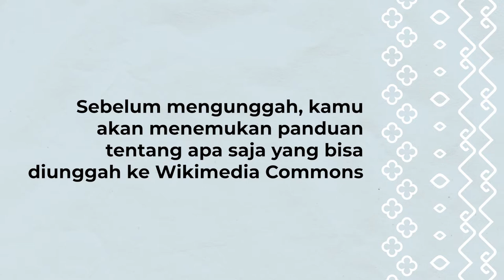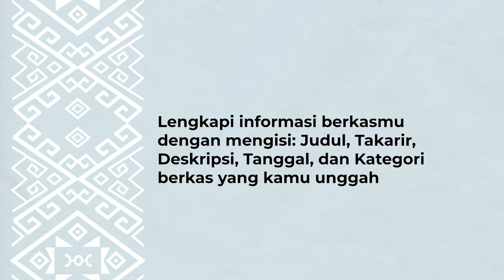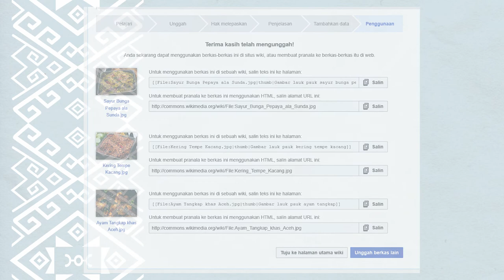Tutorial Wikimedia Commons: Mengunggah Berkas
Halo, Kawan Wiki!

Selain Wikipedia, kami juga memiliki proyek yang bernama Wikimedia Commons. Wikimedia Commons adalah situs web yang berisi koleksi media (foto, video, dan audio) yang menggunakan lisensi Creative Commons. Di video kali ini, Kawan Wiki akan diperkenalkan bagaimana cara mengunggah berkas berupa foto.